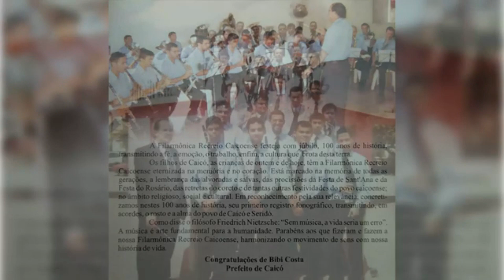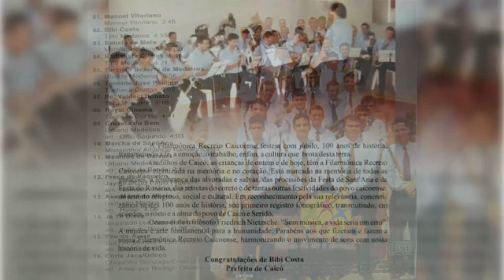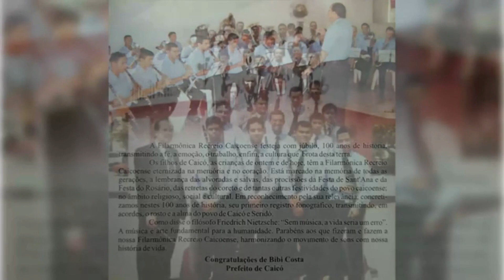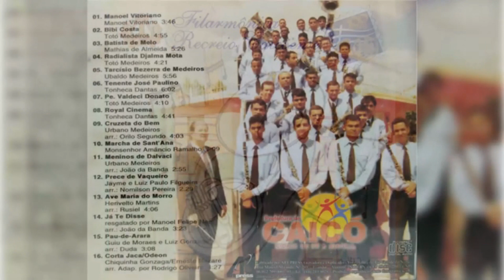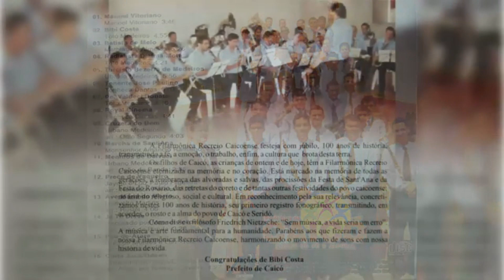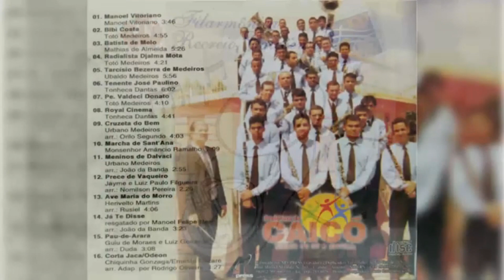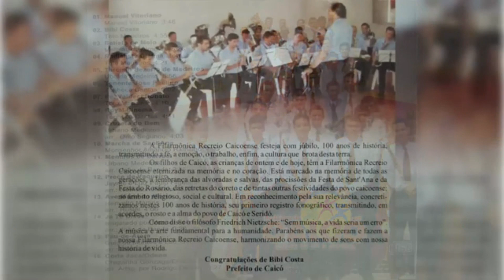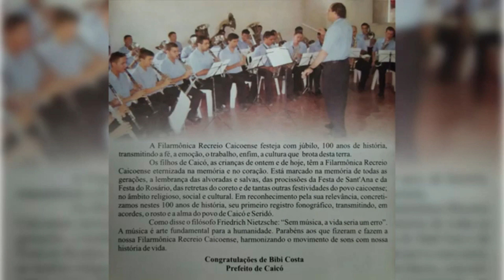Maestro Totó Medeiros | Filarmônica de Caicó - RN